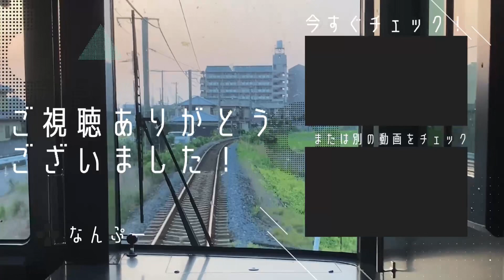鐵道#397 四国1500系1554と1000形1039多度津工場出場回送！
まさか出場回送が見られると思わなかったのでもう大喜びしました笑

in多度津